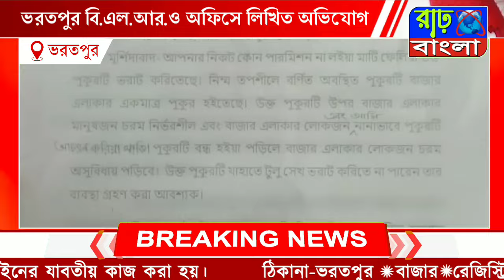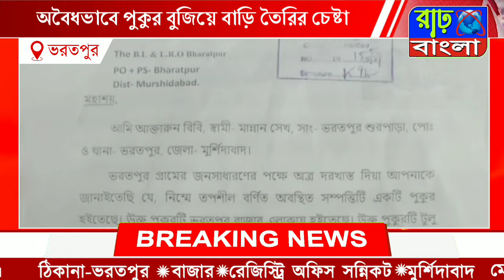অ*বৈ*ধভা*বে পুকুর বুজিয়ে বাড়ি তৈরির চেষ্টা, ভরতপুর বি.এল.আর.ও অফিসে লিখিত অ*ভি*যো*গ